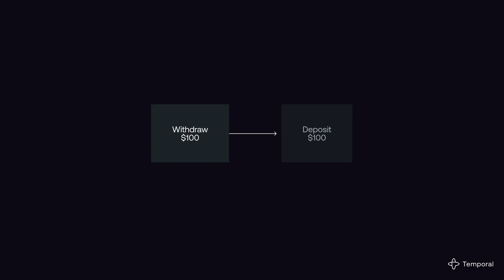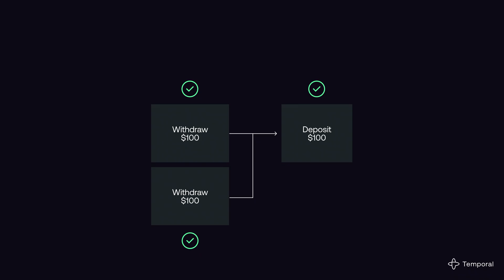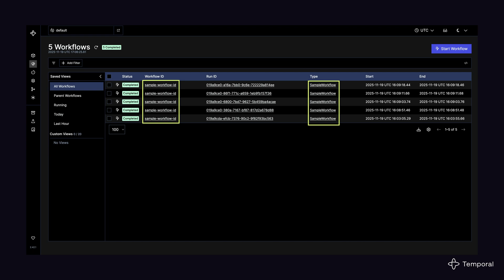What Is a Workflow in Temporal? A Clear Explanation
The important part is that Workflows need to be resilient because real applications can fail at the worst possible moments.

To show why this matters, we walk through an example: A company withdraws $100 from its account and deposits it into an employee’s account. Both steps need to happen, and each one needs to happen exactly once. If an application crashes after the withdrawal and then repeats it when it restarts, the balance ends up wrong.

Temporal prevents this by preserving state and continuing right where the Workflow left off. It recreates the pre-failure state through event history, so completed steps aren’t repeated and nothing gets lost.

This kind of resilience is becoming even more important as AI systems grow more complex. Many AI-driven applications depend on long running processes, reliable state management, and predictable execution. Understanding how Workflows operate is a key foundation for building AI systems that can keep going even when parts of the stack fail.